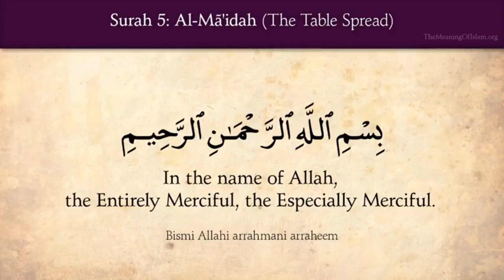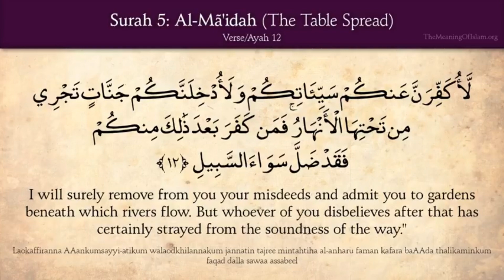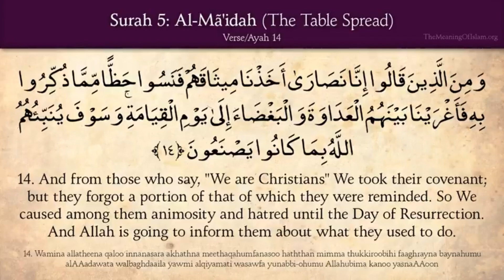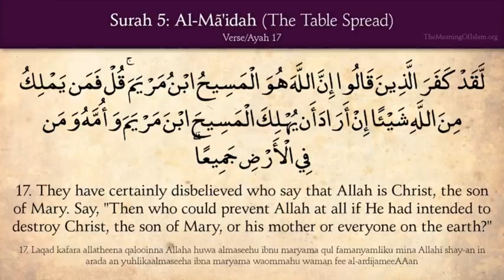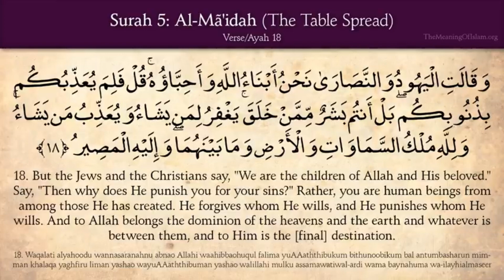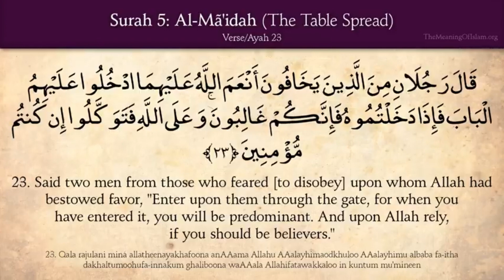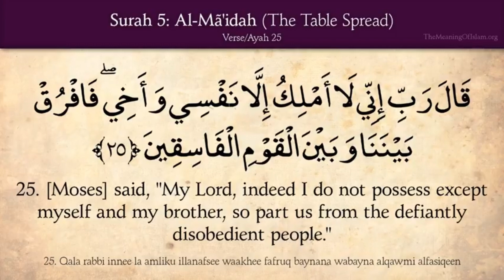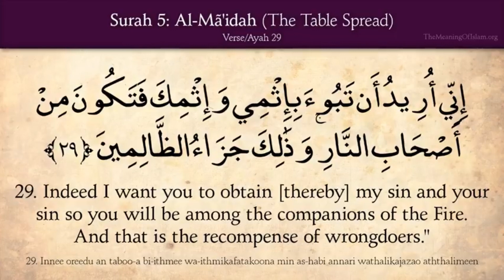The Holy Quran, Chapter 5, Verses 12 to 29, Al-Mai'dah The Table Spread Arabic & English translation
And Allah had already taken a covenant from the Children of Israel, and We delegated from among them twelve leaders. And Allah said, "I am with you. If you establish prayer and give zakah and believe in My messengers and support them and loan Allah a goodly loan, I will surely remove from you your misdeeds and admit you to gardens beneath which rivers flow. But whoever of you disbelieves after that has certainly strayed from the soundness of the way."   - (Qur'an, Al-Ma'idah, The Table Spread [5]:12 of 120)

So for their breaking of the covenant We cursed them and made their hearts hard. They distort words from their [proper] usages and have forgotten a portion of that of which they were reminded. And you will still observe deceit among them, except a few of them. But pardon them and overlook [their misdeeds]. Indeed, Allah loves the doers of good.  - (Qur'an, Al-Ma'idah, The Table Spread [5]:13 of 120)

And from those who say, "We are Christians" We took their covenant; but they forgot a portion of that of which they were reminded. So We caused among them animosity and hatred until the Day of Resurrection. And Allah is going to inform them about what they used to do.  - (Qur'an, Al-Ma'idah, The Table Spread [5]:14 of 120)

O People of the Scripture, there has come to you Our Messenger making clear to you much of what you used to conceal of the Scripture and overlooking much. There has come to you from Allah a light and a clear Book.  By which Allah guides those who pursue His pleasure to the ways of peace and brings them out from darknesses into the light, by His permission, and guides them to a straight path.  - (Qur'an, Al-Ma'idah, The Table Spread [5]:15+16 of 120)

They have certainly disbelieved who say that Allah is Christ, the son of Mary. Say, "Then who could prevent Allah at all if He had intended to destroy Christ, the son of Mary, or his mother or everyone on the earth?" And to Allah belongs the dominion of the heavens and the earth and whatever is between them. He creates what He wills, and Allah is over all things competent. - (Qur'an, Al-Ma'idah, The Table Spread [5]:17 of 120)

But the Jews and the Christians say, "We are the children of Allah and His beloved." Say, "Then why does He punish you for your sins?" Rather, you are human beings from among those He has created. He forgives whom He wills, and He punishes whom He wills. And to Allah belongs the dominion of the heavens and the earth and whatever is between them, and to Him is the [final] destination.  - (Qur'an, Al-Ma'idah, The Table Spread [5]:18 of 120)

O People of the Scripture, there has come to you Our Messenger to make clear to you [the religion] after a period [of suspension] of messengers, lest you say, "There came not to us any bringer of good tidings or a warner." But there has come to you a bringer of good tidings and a warner. And Allah is over all things competent.  - (Qur'an, Al-Ma'idah, The Table Spread [5]:19 of 120)

And [mention, O Muhammad], when Moses said to his people, "O my people, remember the favor of Allah upon you when He appointed among you prophets and made you possessors and gave you that which He had not given anyone among the worlds.  -
(Qur'an, Al-Ma'idah, The Table Spread [5]:20 of 120)

O my people, enter the Holy Land which Allah has assigned to you and do not turn back [from fighting in Allah 's cause] and [thus] become losers."  They said, "O Moses, indeed within it is a people of tyrannical strength, and indeed, we will never enter it until they leave it; but if they leave it, then we will enter."  - (Qur'an, Al-Ma'idah, The Table Spread [5]:21+22 of 120)

Said two men from those who feared [to disobey] upon whom Allah had bestowed favor, "Enter upon them through the gate, for when you have entered it, you will be predominant. And upon Allah rely, if you should be believers."  They said, "O Moses, indeed we will not enter it, ever, as long as they are within it; so go, you and your Lord, and fight. Indeed, we are remaining right here."   - (Qur'an, Al-Ma'idah, The Table Spread [5]:23+24 of 120)

[Moses] said, "My Lord, indeed I do not possess except myself and my brother, so part us from the defiantly disobedient people."  [ Allah ] said, "Then indeed, it is forbidden to them for forty years [in which] they will wander throughout the land. So do not grieve over the defiantly disobedient people." - (Qur'an, Al-Ma'idah, The Table Spread [5]:25+26 of 120)
And recite to them the story of Adam's two sons, in truth, when they both offered a sacrifice [to Allah ], and it was accepted from one of them but was not accepted from the other. Said [the latter], "I will surely kill you." Said [the former], "Indeed, Allah only accepts from the righteous [who fear Him].  If you should raise your hand against me to kill me - I shall not raise my hand against you to kill you. Indeed, I fear Allah , Lord of the worlds.  - (Qur'an, Al-Ma'idah, The Table Spread [5]:27+28 of 120)